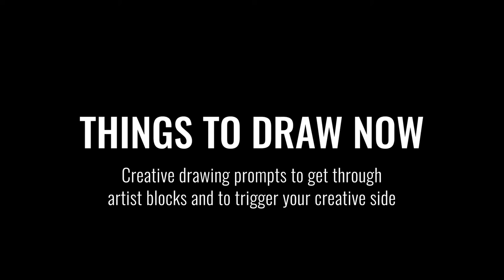Things to Draw Now | DRAW HALF A BELL PEPPER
Drawing prompt: DRAW HALF A BELL PEPPER

Uninterrupted drawing with timers (including a short tone) set at 1 minute, 5 minutes and 10 minutes. Three levels to challenge yourself or to just force yourself to sit down and draw daily.

Follow @thingstodrawnow